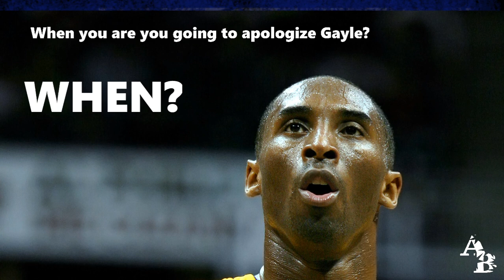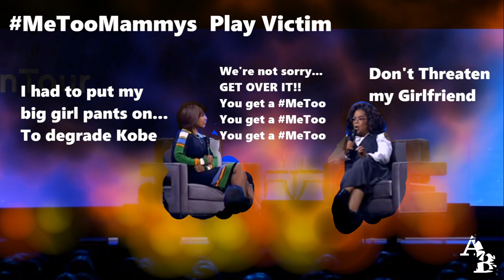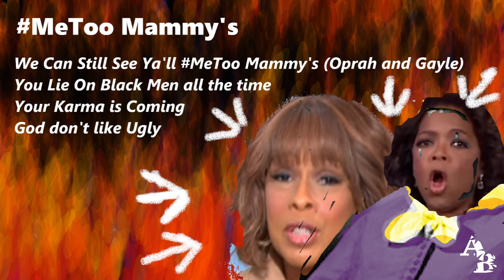AB: Roast of the MeTooMammys... Maybe... God is... trying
I had get this one off my chest,  enjoy

Song
God is trying to tell you somethin(The Color Purple)